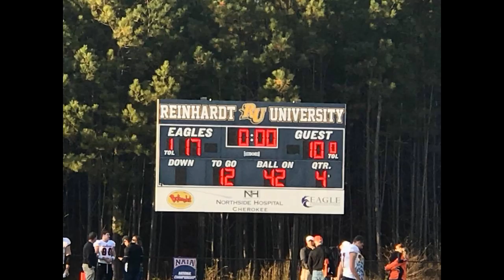RU Football Photo Documentary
Jajuan Jackson's Photo Documentary for Professor P. Wilson